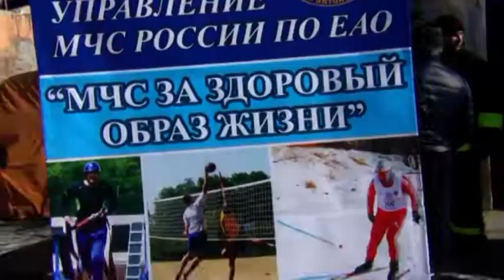Победа пожарных над полицией